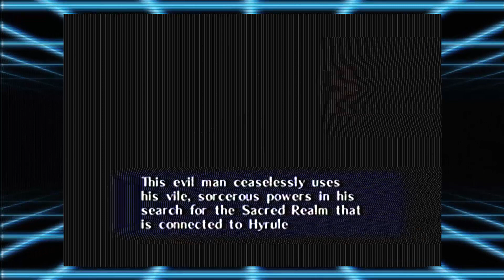Literally Deku Tree Speed Run - Poser Series - The Legend of Zelda: Ocarina of Time - EP02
We are posers! To become true gamers we are playing through all the must-play games. Daniel from the GameBrew podcast takes Stephen on an epic quest through The Legend of Zelda: Ocarina of Time. It's dangerous to go alone so can they hack it?!

It really helps the channel and our ventures.